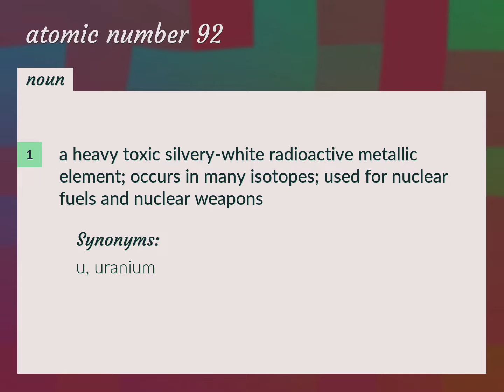Atomic number 92 | meaning of Atomic number 92